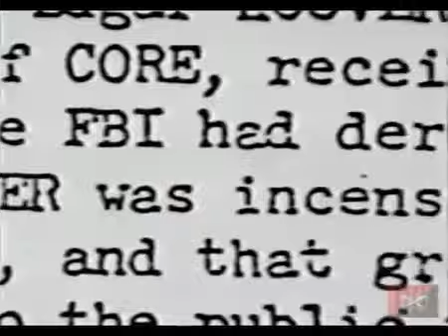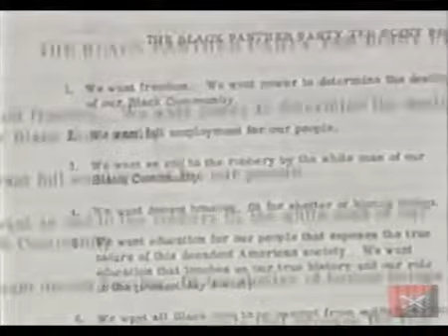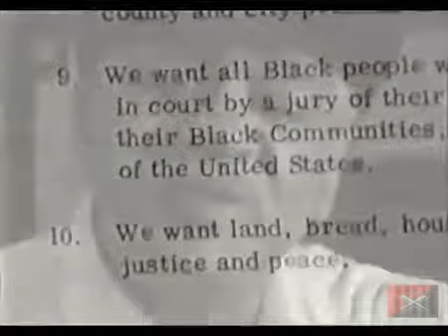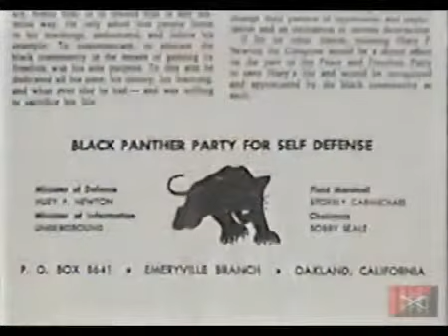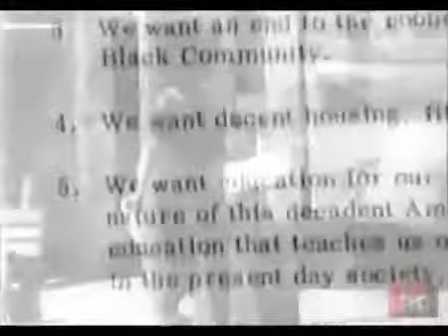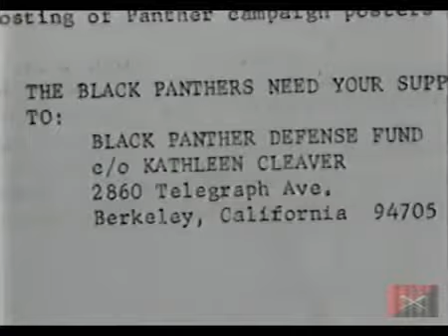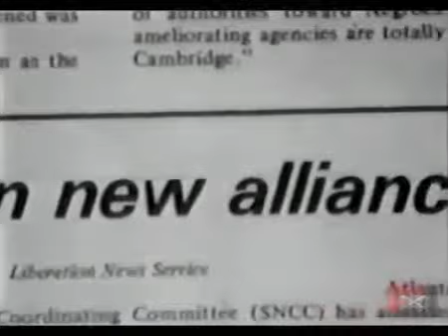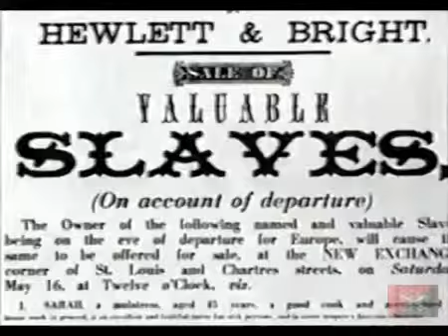All Power to the People (1996) Part I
Producer: Lee Lew-Lee 116 minutes Director: Lee Lew-Lee Co-Producers: Kristin Bell Nico Panigutti Camera: Lee Lew-Lee Interviewer: Lee Lew-Lee Editor: Ruby Yang Special Thanks: Grace.